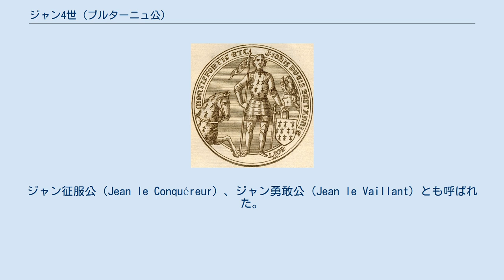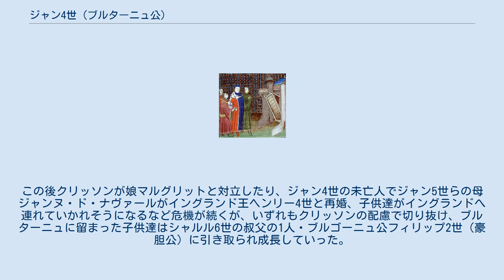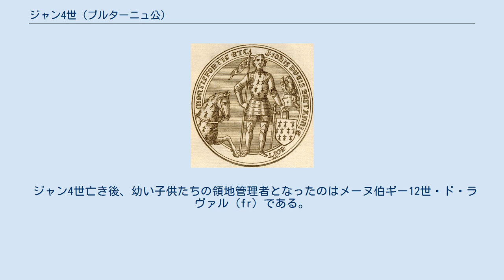ジャン4世 (ブルターニュ公)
ジャン4世・ド・ブルターニュ（Jean IV de Bretagne, 1339年 - 1399年11月9日）は、ブルターニュ公（在位：1364年 - 1399年）。
ジャン征服公（Jean le Conquéreur）、ジャン勇敢公（Jean le Vaillant）とも呼ばれた。
ジャン・ド・モンフォールとジャンヌ・ド・フランドルの長男。
 ブルターニュ継承戦争（百年戦争）中の1345年に父が急死すると、リッチモンド伯とモンフォール伯位を継承し1364年までブルターニュ公の座をシャティヨン家（パンティエーヴル家）のシャルル・ド・ブロワと争った。
オーレの戦いでブルターニュ・イングランド連合軍が勝利すると、1365年4月12日に調印されたゲランド条約でブルターニュ公であることを認められた。
以後、ジャン4世のドルー家（モンフォール家）がブルターニュ公位を継承していった。
 ジャン4世のシール 1345年に父がシャルル・ド・ブロワとの戦いで戦死した時、ジャンはわずか6歳だったが、母ジャンヌ・ド・フランドルが戦いを継続し、勝利を収めていった。
ジャンは1357年から軍事作戦に参加し、1364年にブロワ伯が攻撃の準備をしていることを知りオーレーを包囲した。
 イングランドのエドワード黒太子が送り込んだ援軍に助けられて敵軍を粉砕し、オーレの戦いでブロワ伯を敗死させた後、彼の未亡人でジャンの従姉でもある「女公」ジャンヌ・ド・パンティエーヴルと交渉を行い、翌1365年に自らを単独のブルターニュ公であると認めさせた第1回ゲランド条約に調印、ブルターニュ公ジャン4世となった。
またこの際、ジャン4世はフランス王シャルル5世に臣従することも定められたが、形式はブルターニュの独立を妨げない単純臣従とも決められ、献身臣従でないことが両家の間の了解となった。
 イングランドと同盟関係にあり、継承戦争中数年の亡命期間をイングランドで過ごしたジャン4世は、イングランド軍の支援なしに勝つことはできなかった。
彼の最初の妃はエドワード黒太子の妹であり、2度目の妃は黒太子の継子であった。
また幾人かのイングランド人傭兵隊長や領主に要塞とその周辺の管理を委託しなければならなかった（例としてブレスト）。
これら外国の軍隊や悪党のイングランド領主が公の周囲や政権・公国内に存在することをブルトン人貴族から非難された。
 加えて、ジャン4世は更に人望を失った。
ジャン4世はイングランドへの関係を深め、1372年にイングランド王エドワード3世を主君とする秘密条約を結んだことがブルターニュ貴族に露見したからである。
翌1373年にイングランド軍がブルターニュに上陸すると、ブルターニュ貴族でシャルル5世に仕えていたフランス王国大元帥ベルトラン・デュ・ゲクランとオリヴィエ・ド・クリッソンが迎撃に向かい、ブルターニュのほとんどを征服した。
ジャン4世はフランス軍に攻め込まれ、ブルトン人貴族の加勢なしに守り切ることができず、立場を失った彼は新たにイングランドに亡命せざるをえなかった。
 1378年12月、シャルル5世はジャン4世に対する懲罰として公国を没収し、フィリップ2世がプランタジネット朝に対してしたように、公国をフランス王領に併合した。
だが彼の公国召し上げは非常に過酷で、独立を侵されたブルトン人貴族はフランスに反乱を起こし、かつてジャン4世と争っていたジャンヌ・ド・パンティエーヴルでさえも先頭に立って反乱に加わった。
ジャン4世はイングランド軍とともに翌1379年8月にディナールに上陸し帰国、公国の支配権を取り戻した。
イングランド軍は、公国の再征服を行うジャン4世がそれら征服地に対して負う債務を保証するため、4つの海上要塞、戦略的要塞である10箇所の城を攻略した。
このブルターニュ公の「凱旋」は伝統歌An Alarc'h（ブルトン語で白鳥）の主題となっている。
ブルターニュ独立の象徴として、様々な現在の芸術家が取り上げている。
 1380年にゲクランとシャルル5世が死ぬとフランスの勢いは弱まり、1381年4月4日にジャン4世はシャルル6世と和解し臣従する第2回ゲランド条約を結び、平和理に公国を治めた。
 しかしジャン4世はゲクランの後を継いで大元帥に就任したオリヴィエ・ド・クリッソンと対立、1386年と1387年にシャルル6世とクリッソンが推進したイングランド上陸作戦に協力しなかったこと、クリッソ...